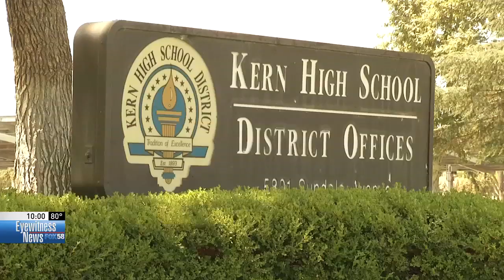Ensuring the safety of school children is the top priority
As schools prepare to welcome students back to the classroom, many are making student safety a priority.